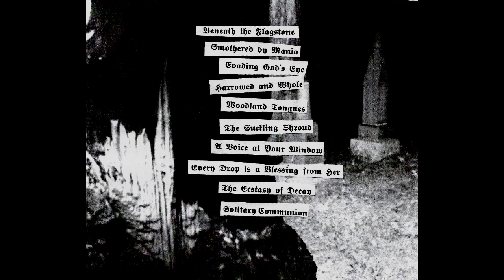Gnawed Chrisom (Andorra) - Night Pleasures (Album 2023)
Second full-length from this hideous entity, channeled from the mind of M. (Hexafoil, P Y R E : N U M E N, etc).

A follow up to last year's excellent "Malignant Undercroft", which was meant to be the project's only manifestation, luckily it has been exhumed for at least one more plunge into necrotrancing realms.

Decrepit and unhinged Raw Black Metal, this album is dedicated to Eerified Catacomb and Nächtlich, two acts to each it clearly owes a great amount of inspiration, but by any means circumscribing itself into merely copy their forms of aural terror. Definitely more musically structured and orthodox, but by any means less harrowing, Gnawed Chrisom delivers oblique, and unhinged mid-paced riffage, delivered in a very dissonant and almost spectral manner, very close to Eerified's riffing style, or projects like early Mons Veneris or Abstavzürulezt, with the guitar's here slightly higher in the mix, and always accompanied by primitive drums, that sound as if played with skeleton bone and rotten deer pelts and the enchanting, cold keys, echoing through the moldy, muddy, rotten crypts. Some songs do gain form in a more orthodox and Punk-ish way, closer to the sound of Nächtlich, such as "The Suckling Shroud" or "Every Drop Is a Blessing from Her".

The Raw Black Metal rottedness is only interrupted by the equally bleak and tormented Dark Ambient interludes.

Another killer record of vile, murderously psychotic mania, available to download for free via the Perennial Pyrenees page.

Tracklist:
1  Beneath the Flagstone  00:00
2  Smothered by Mania  03:56
3  Evading God's Eye  07:58
4  Harrowed and Whole  12:06
5  Woodland Tongues  14:02
6  The Suckling Shroud  17:50
7  A Voice at Your Window  21:09
8  Every Drop Is a Blessing from Her  23:12
9  The Ecstasy of Decay  27:35
10  Solitary Communion  31:29